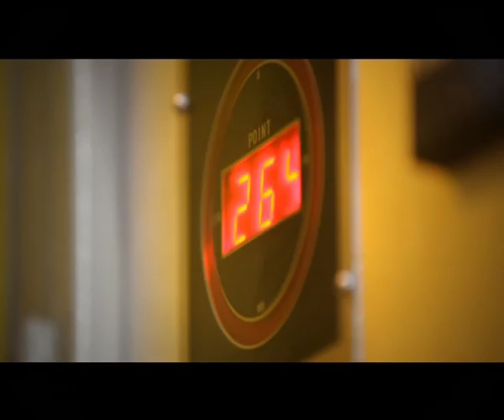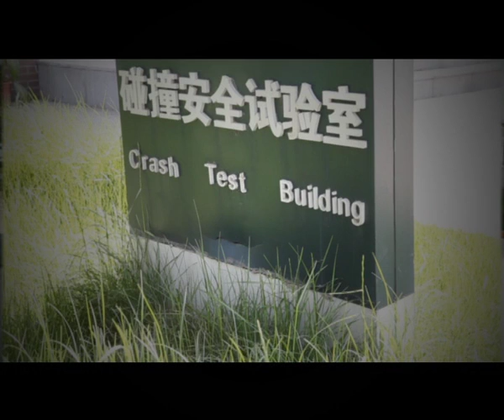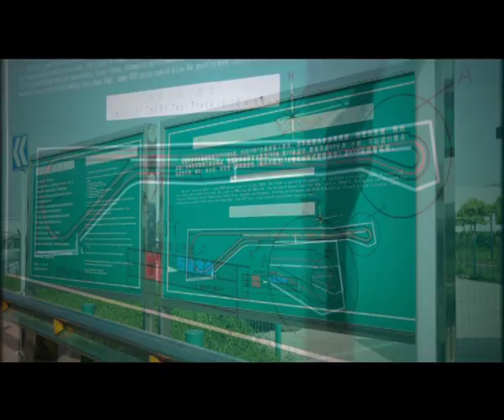Своими глазами - Автомобильный завод Chery